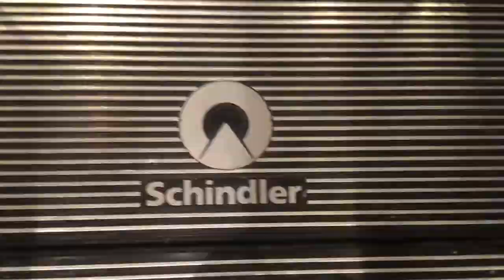Schindler Single-File Escalators At Zara Florida Mall In Orlando, FL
Dedicated To HyruleEscalators&Elevators.

Riding The Schindler Single-File Escalators At Zara Florida Mall In Orlando, FL. While I Filmed The Elevator In This Store Last Year When I Went, I Did Not Film These Escalators As It Looked Like An Employee Was Standing On The First Floor Right Next To These Escalators. This Store Opened In 2015 Next To H&M Replacing A One-Story Zara Store Next Door To XXI Forever.

Location: Florida Mall, Zara
City: Orlando, FL
Shot: 5/20/18